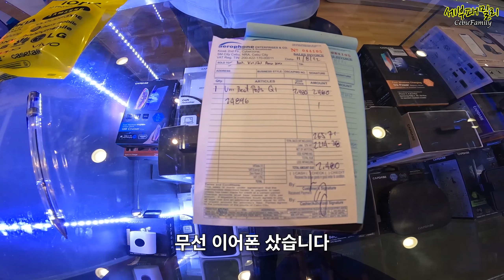[수상마을 113] 필리핀 세부 멈추지 않는 행복한 미소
케이스 집을 방문 했습니다 유찬수님, 최종술님, 조수니님께서 케이쓰에게 용돈을 주셨습니다 최종술님은 어머님께 생활비도 주셨고, 유찬수님은 쌀도 후원 해 주셨습니다 김종덕님은 케이쓰와 가족을 위해 식료품을 구매 해 주셨으며, 배수오님은 다음달 크리스마스에 가족 파티를 할 수 있게 후원을 해 주셨습니다 특히, 유찬수님은 케이쓰에게 핸드폰과 무선 이어폰을 선물해 주는 아주 즐거운 시간을 보냈습니다

(문의사항) 카카오 톡 ID : ann2215